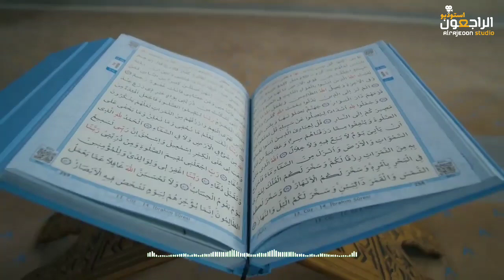سرود عهد جدید - با صدای شمس الدین سرودی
تدوین: الراجعون استودیو